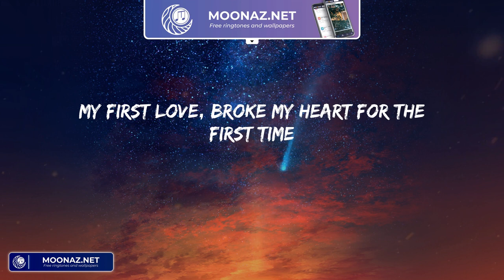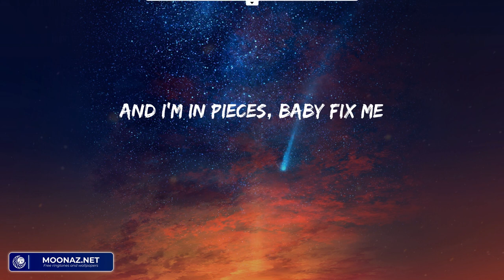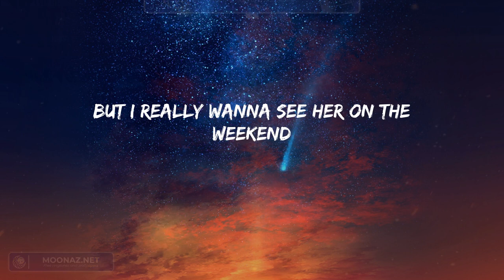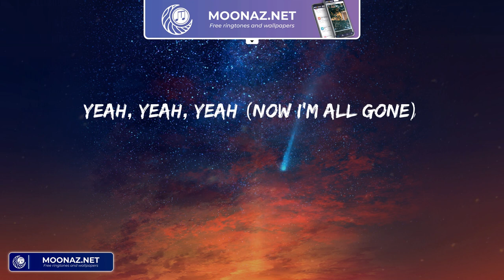Justin Bieber - Baby (Lyrics)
Justin Bieber - Baby (Lyrics) | Like baby, baby, baby no